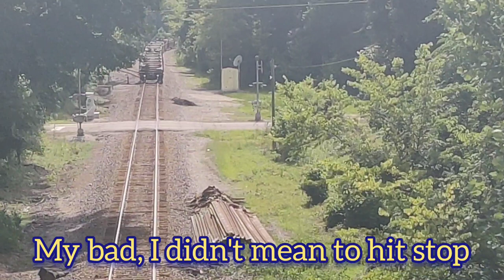A Day With CSX 6/28/2020